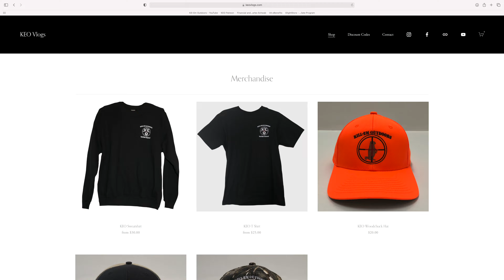Another One Out The Window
Join me here on our farm in western New York as I thin out some nuisance groundhogs. Groundhogs are detrimental to everyday farming operations and need to be eliminated as much as possible. Groundhogs taste great as well! Give them a try sometime!